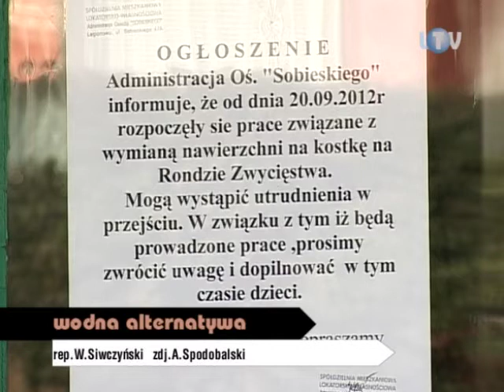Remont ronda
Pod koniec ubiegłego tygodnia rozpoczęła się długo oczekiwana przebudowa ronda Zwycięstwa na osiedlu Sobieskiego. Stare, popękane i zapadnięte w niektórych miejscach płyty chodnikowe oraz zniszczone schody już dawno powinny zostać wymienione. Były one nie tylko mało estetyczne, ale również niebezpieczne.